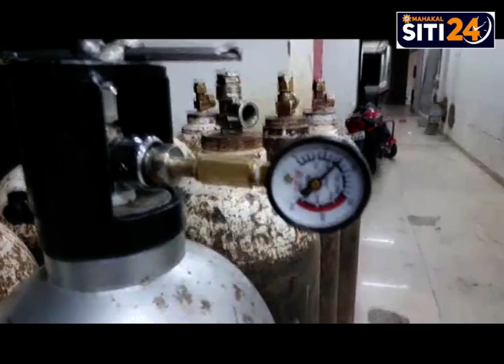उज्जैन के सरकारी और निजी हॉस्पिटल में 100% मरीज ऑक्सीजन पर है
क्या आप जानते है कोरोना संकट के पहले जो ऑक्सीजन का सिलेंडर 4500 रुपये मैं मिलता था अब वह 15000 रुपये मैं भी आसानी से नही मिल रहा है। दरअसल कोरोना महामारी का चरम सरकारी और निजी अस्पताल में देखने को मिल रहा है। जिला प्रशासन और स्वास्थ्य अमले की जी तोड़ मेहनत के बावजूद केवल ऑक्सीजन की कमी के कारण मरीज और डॉक्टर्स/पेरा मेडिकल स्टॉफ तथा प्रशासनिक अधिकारी रात दिन  जूझते देखे जा रहे है। हर किसी के मन में सेवा का जज्बा था लेकिन सबसे अहम प्रश्न उनके चेहरे पर तैर रहा था ऑक्सीजन कहां से लाएं?
माधवनगर अस्पताल में ऑक्सीजन की कमी के चलते अभी के हालात यह है कि अब और मरीज यहां भर्ती नहीं रखे जा सकते। यहां पर कुल क्षमता 120 बेड की है। जबकि  प्रात: 10 बजे तक यहां पर 134 मरीज भर्ती थे। सारे बेड फुल होने के बाद जो मरीज आ रहे हैं,उनमें से तकरीबन सभी को ऑक्सीजन चाहिए। इस स्थिति में मरीजों को जमीन पर बैठाकर ऑक्सीजन दी जा रही है।
यहां भर्ती वे मरीज जिनका स्वास्थ्य अब ठीक हो गया है, ऐसे 8 मरीजों को जब प्रभारी अधिकारी डॉ.संजीव कुमरावत द्वारा सलाह दी गई कि आपको अब हम आर डी गार्डी मेडिकल कॉलेज भेज रहे हैं तो उनमे से अधिकांश रोने लगे। उनका कहना था कि साहब आप हमे जमीन पर लेटाकर उपचार दे दो, लेकिन मेडिकल कॉलेज मत भेजो। चाहो तो घर भेज दो। जब इस बारे में कलेक्टर आशीषसिंह को बताया गया तो उन्होने संवेदना रखते हुए निर्देश दिए कि अलग से बेड लगाकर उपचार कर दो,वरना ये पूरी तरह से स्वस्थ होने की जगह डिप्रेशन में आ जाएंगे। इसके बाद उन्हे वहीं रखा गया और उपचार दिया जा रहा है। ओपीडी में लोग आ रहे हैं, पर्चा बनवा रहे हैं और कोरोना जांच करवा रहे हैं। लेकिन आज सुबह से ऐसे लोग भी आए जो यहां आकर गिर ही गए। श्वास उखड़ रही थी। ऐसे लोगों को तत्काल सिलेण्डर लाकर वहीं जमीन पर बैठाकर स्टॉफ ने पहले ऑक्सीजन दी, उसके बाद उनके पर्चे बनवाए। ताकि जीवन बचाया जा सके। ऐसे मामले करीब एक दर्जन हो गए। कोरोना का नया स्ट्रेन आया है। यह संभलने का मौका नहीं दे रहा है। तीन दिन बाद हालात ऐसे कर देता है कि मरीज की श्वास उखडऩे लगती है। उसे ऑक्सीजन की तुरंत आवश्यकता लगती है। इस मामले में जितने भी केस आ रहे हैं,उन्हे ऑक्सीजन की ही डिमांड है। उन्होने बताया कि लोग काफी लापरवाही बरत रहे हैं।
दो से तीन दिन तक तो जांच करवाने नहीं जाते हैं। तब तक मरीज बीमारी की जद में आ जाता है। उसके बाद जब जांच पॉजिटिव आती है,तब तक संक्रमण बढ़ जाता है और श्वास लेने में परेशानी शुरू हो जाती है। यही कारण है कि गंभीर रोगियों की संख्या तेजी से बढ़ी और ऑक्सीजन की मांग भी उतनी ही तेजी से बढ़ी,जिसे एकदम से पूरा कर पाना संभव नहीं है।
कलेक्टर लगातार कोशिशें कर रहे हैं। चरक हॉस्पिटल मैं ऑक्सीजन सप्लाई प्रभारी नरेंद्र शर्मा के अनुसार  ऑक्सीजन का इंतजाम गुजरात ,पीथमपुर,नागदा,ताजपुर से किया जा रहा है। उन्होने बताया कि 40 सिलेण्डर ऑक्सीजन गैस मात्र 2 घण्टे में समाप्त हो रही है। इसका कारण मरीजो को हाई फ्लो पर ऑक्सीजन देना है।

यही हाल कमोबेश निजी हॉस्पिटल का भी है निजी अस्पतालों को सप्लायर चारगुना दाम पर ऑक्सीजन नही दे पा रहे है। फिर भी निजी हॉस्पिटल वाले जैसे तैसे जुगाड़ से ऑक्सीजन की सप्लाई कर रहे हैं। जहां से भी उनको ऑक्सीजन होने की सूचना मिलती है। ताबड़तोड़ गाड़ियां भेज कर कई गुना ज्यादा दाम पर भी ऑक्सीजन लाकर मरीजों को दी जा रही है। जेके हॉस्पिटल संचालिका डॉ जया मिश्रा के अनुसार ऑक्सीजन की स्थिति कंट्रोल से बाहर हो गई है। ऐसा उन्होंने अपने करियर में कभी नहीं देखा कि ऑक्सीजन के लिए इतनी मारामारी करना पड़ रही है। हर रोज ऑक्सीजन प्लान्ट का वार्निंग साइरन बज रहा है और सप्लाई बंद होने से होने वाले भयंकर परिणाम को सोचकर ही डॉक्टर और स्टाफ की सांस ऊपर नीचे हो रही है। इतनी घबराहट उन्होंने कभी महसूस नही की है।

ऑक्सीजन ओर रेमिड्सवीयर इंजेक्शन की कमी को देखते हुए
सिटी चैनल अपने सभी दर्शकों से निवेदन करता है कि कोरोना काल में सोशल डिस्टेंसिंग का पालन करें,, मास्क लगाएं और अपने और अपने परिजनों की जान बचाये।  सिटी चैनल के लिए पुष्करण दुबे की विशेष रिपोट।